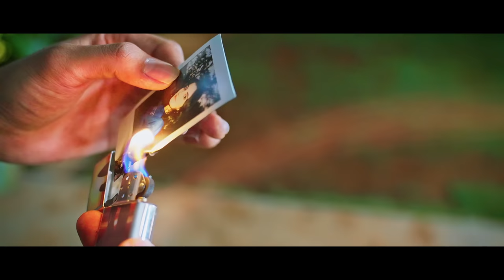Roye Roye - @MadhurSharmaMusic | Navika | Aakash Mandloi | Ravi Ra | Swapnil Tare | Pearl Records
When you give everything in love but all goes in vain.
"Roye-roye" expresses your broken heart and it's unruly Pain.
Presented to you by Tushar Agarwal & Pearl Records with magical voice of Madhur Sharma Ft. Very Talented Navika Kotia

Composer - Aakash Mandloi
Lyrics - Ravi Ra
Arranged by - Swapnil Tare
Produced by - Swapnil Tare & Priyanshu Soni

Live Intruments
Dholak - Aadil Khan & Pulkeet Kakkad
Keys - Chirag Soni
Drums - Moin Farooqui
All Guitars : Bibash Boraghoin

Strings Arranged by - Priyanshu Soni & Swapnil Tare
Backing Voices -
ER
Chirag Soni
Aakash Mandloi

Video Credits :

Director , Director of Photography , Art Director , Associate Editor – Aishwaryakumar Petkar
Editor , Colourist , Publicity design – Manish Bhurle
Associate director - Priyanka
2nd ASST Director - Aashi Sontakke
Costume & Stylist - Vinita Shetty
1st AC - Lithin Leela Mathew

Music Label - Pearl Records
Video Producer - Tushar Agarwal

Story by -Priyanka & Aishwaryakumar Petkar
Production management - Aashi Sontakke & Vinita Shetty

Production House – Ninety 4 Filmworks

Makeup & Hair - Kinjal Gandhi
Casting - Rahul Sharma
Project Managed by - Team Arzh